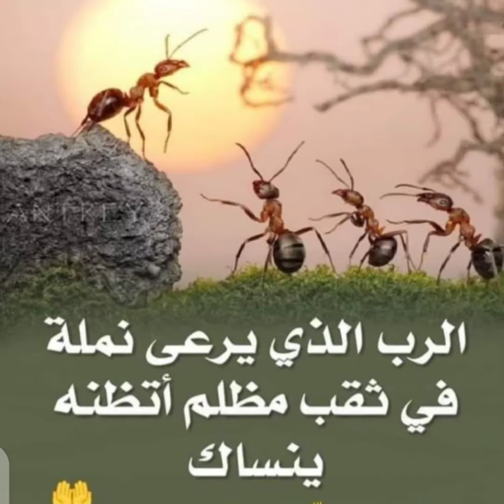الجد والعمل عند النمل سبحان الرزاق🐜🐜🐜🐜🐜